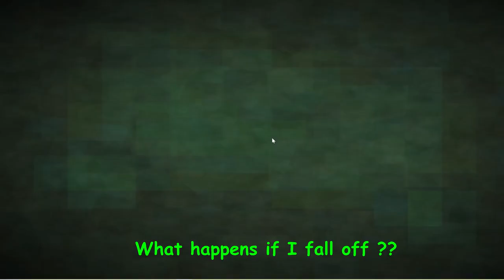Minecraft - potato update - Spud Gone Bad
Just what we all needed right?
Part of our five a day - and remember spuds aren't just for Christmas
This may be just a mash-up but it's my mash-up

Java - 24w14potato